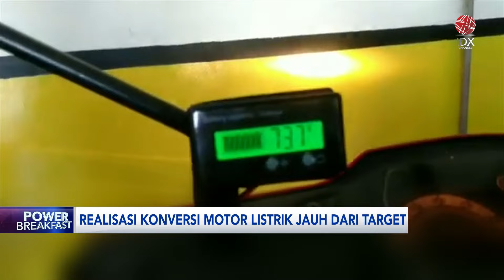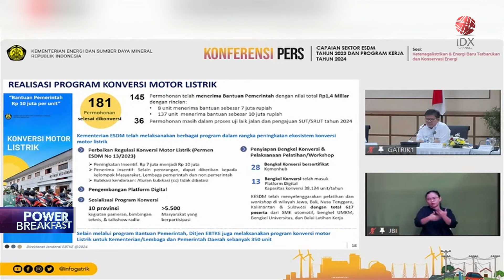Realisasi Konversi Motor Listrik Jauh dari Target | IDX CHANNEL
Sepanjang Tahun 2023, Pemerintah telah mengkonversi 145 unit motor BBM menjadi motor listrik dengan subsidi yang telah disalurkan sebesar Rp1,4 miliar. Pemerintah menargetkan subsidi konversi motor listrik untuk Tahun anggaran 2024 di patok sebanyak Rp150 ribu motor listrik.